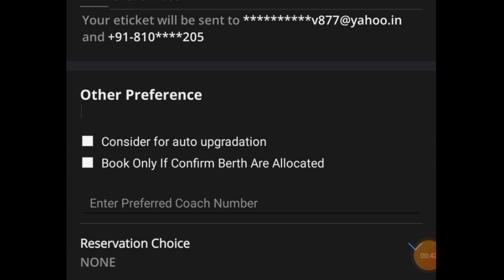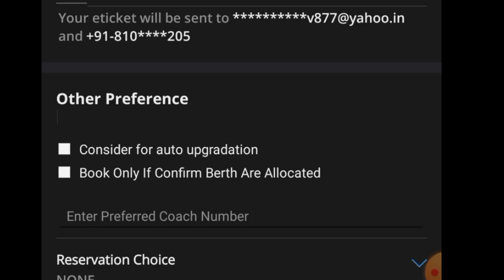Irctc two new update, irctc new update me tatkal ticket kaise book kare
Video is for educational purposes only.copyright disclaimer under section 107 of the copyright act 1976, Allowance is mude for "fair use" for purpose such as criticism, comment,news reporting, teaching, scholarship and research fair use is a use permitted by copyright statute that might otherwise be infrinying.Non profit educational or personal use tips the balance in favor of fair use